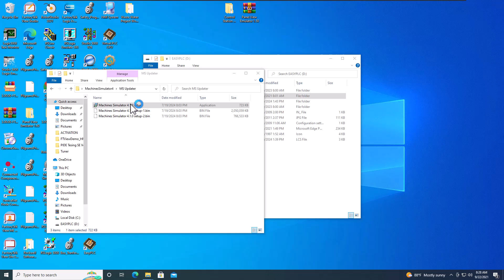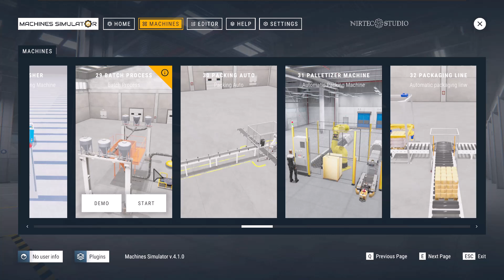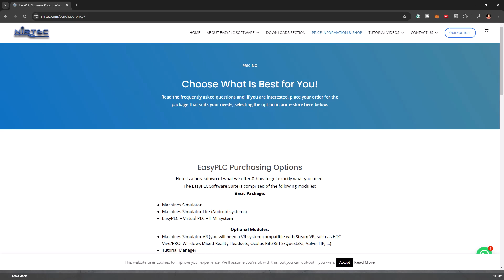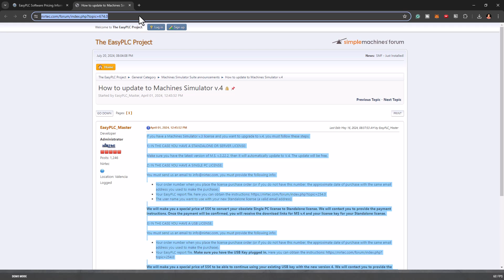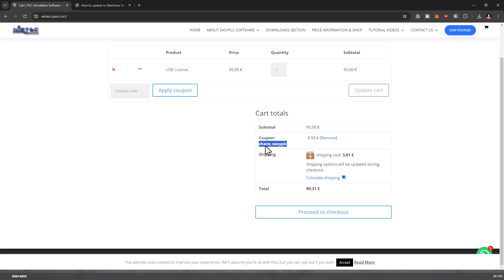Machine Simulator Suite 2024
Machine Simulator Suite

This has been a great tool for me for over 3 years now so I wanted to share the latest version with everyone.

Shane_EasyPLC

Drink the best energy drink, which keeps me going when I have trouble focusing.